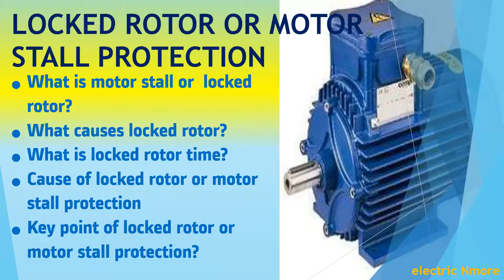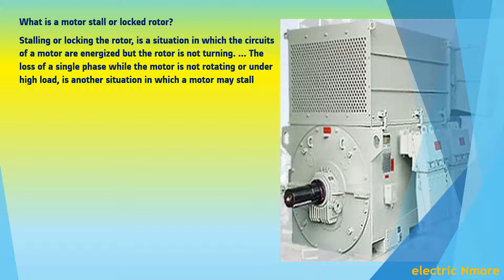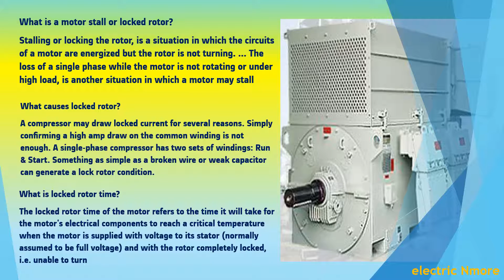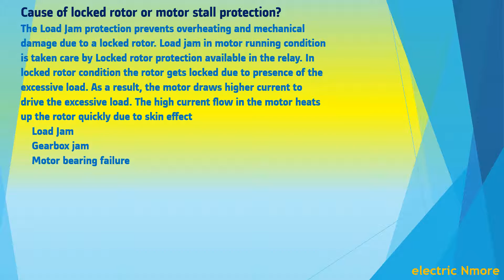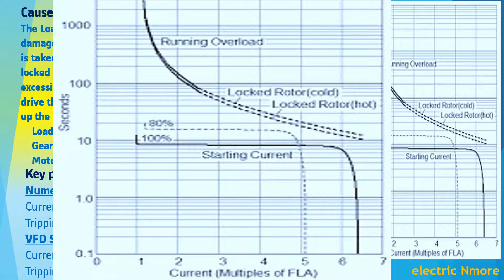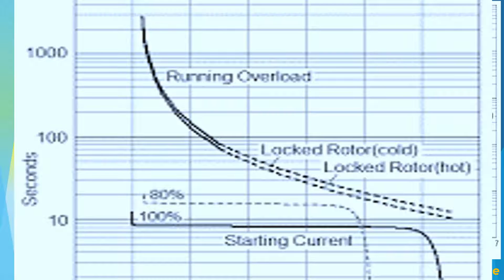Locked Rotor | Motor Stall Protection - Tamil